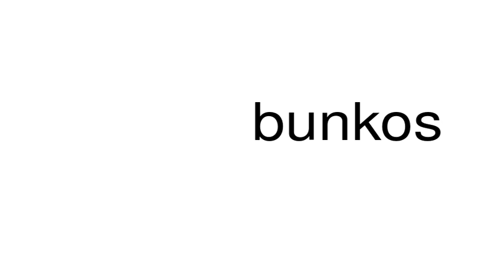How to pronounce bunkos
This is a satire channel. This is a satire channel. How to pronounce the word bunkos.